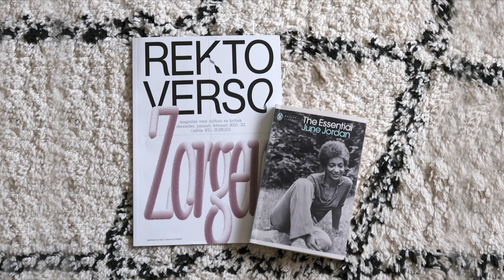DENDERLAND TV - Zorgen - Aflevering 1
Telenet: kanaal 51
Proximus: kanaal 90
TV-Vlaanderen: kanaal 13
Orange TV: kanaal 39